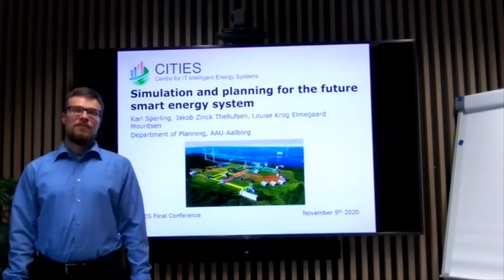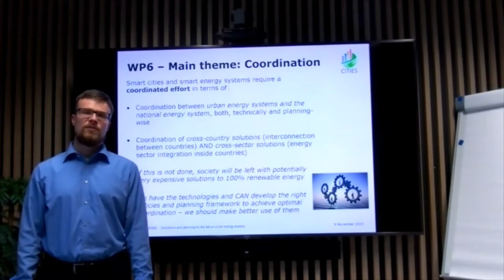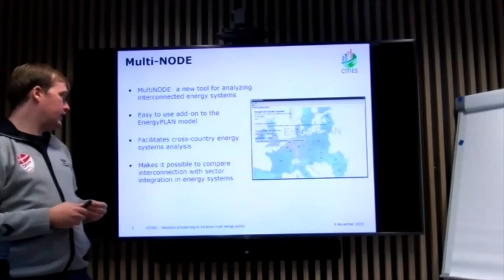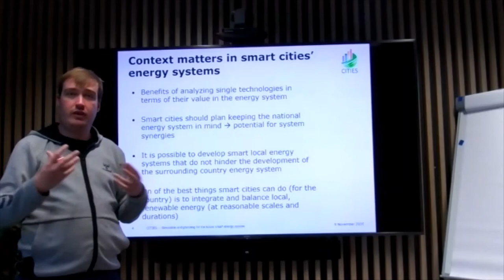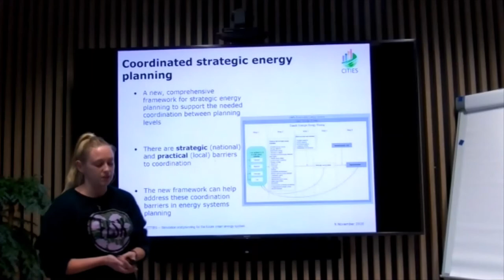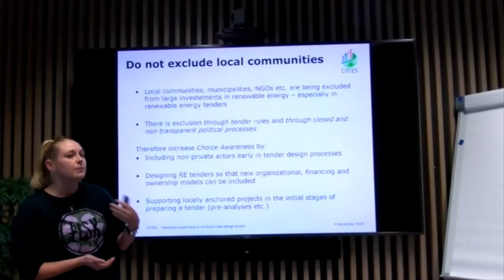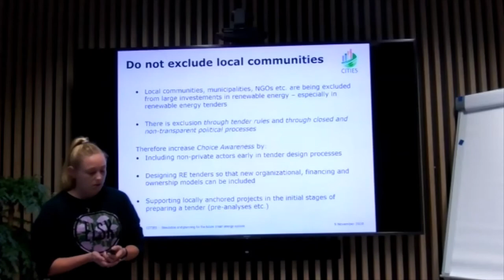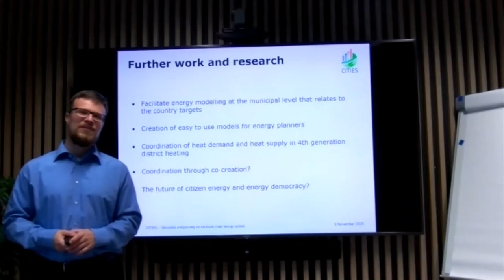Simulation and planning for the future smart energy system, Aalborg University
At CITIES final conference Karl Sperling, Associate Professor and Work Package Manager on CITIES, Jakob Zinck and Louise Krog Elmegaard Mouritsen, Post Doc, Department for Development and Planning at Aalborg University talked about the research in developing long term simulation platform for system planning. Louise has also looked at barriers and recommendation for innovative models for wind power.
CITIES - Centre for IT-Intelligent Energy Systems - is a strategic research project funded by Innovation Fund Denmark with a project runtime from 2014 to 2020. The research in CITIES has focused on methodologies and solutions/tools for smart energy systems to facilitate the green transition to a fossil-free energy system by intelligent use of data; ‘green digitalization’. CITIES continues from 2021 as ‘CITIES Centre’ to collect and share knowledge about digitalization, flexibility, and sector coupling.